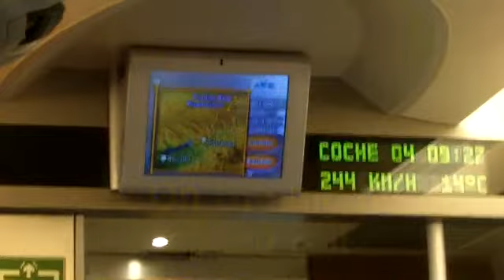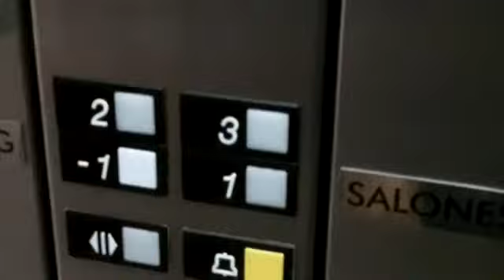My Tour of Spain (video 13) Cordoba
One day spent in a beautiful and historic treasure of a city.